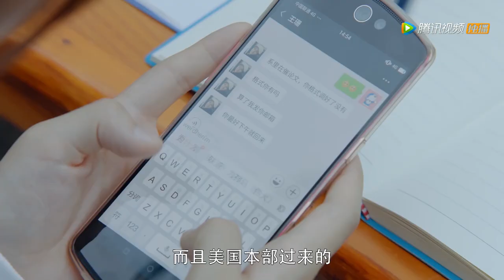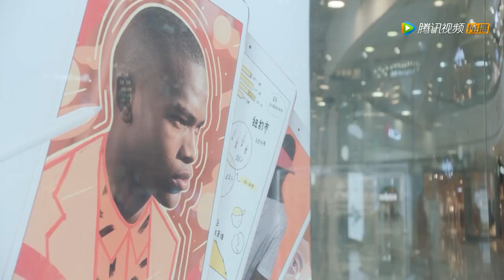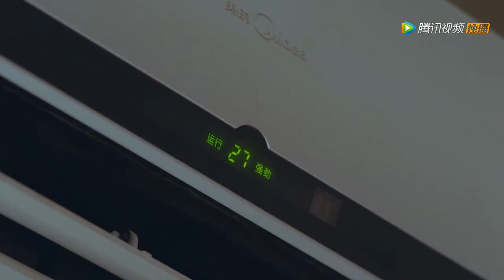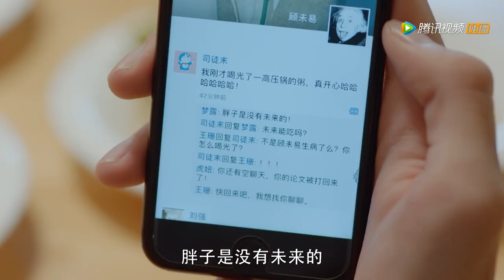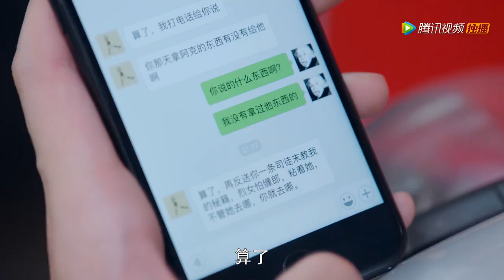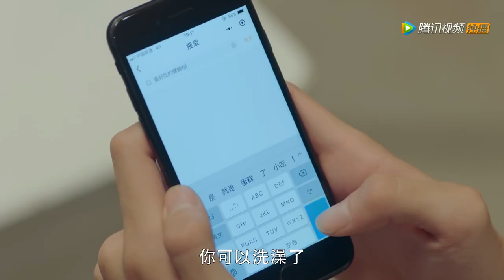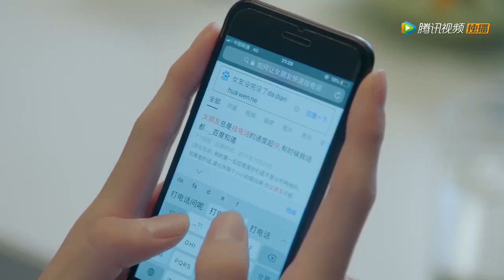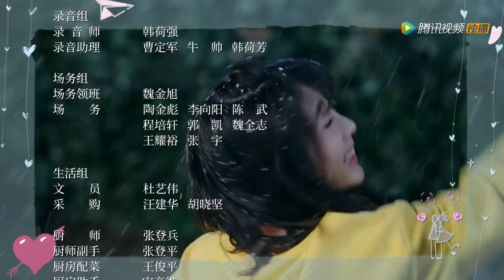ENG SUB【致我们暖暖的小时光 Put Your Head on My Shoulder】合集版 Full Version Part2（邢菲、林一）